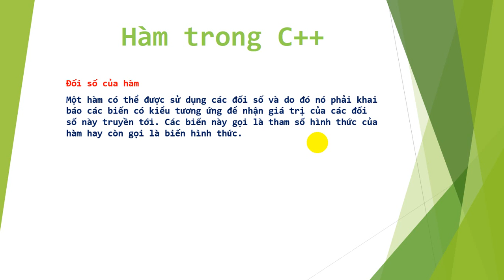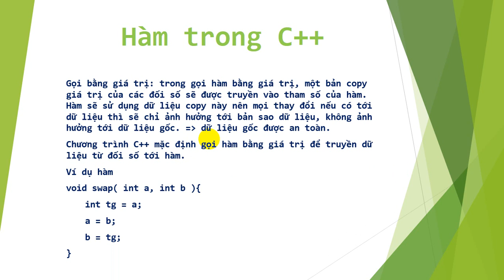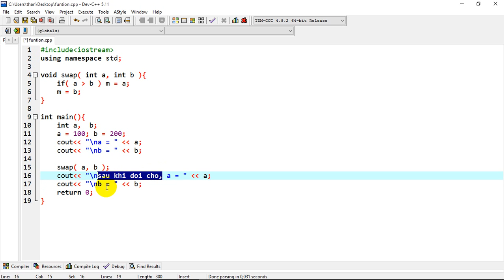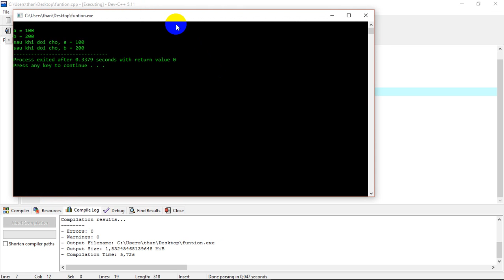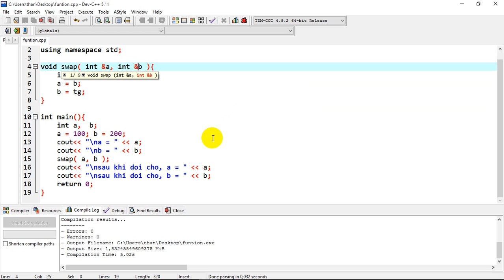[C++] - Bài 21: Gọi hàm bởi truyền giá trị.